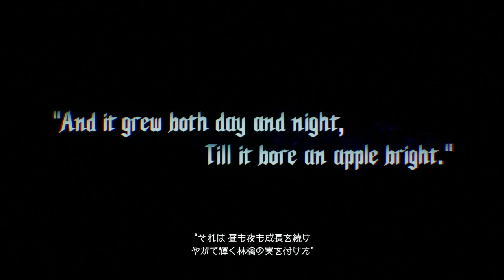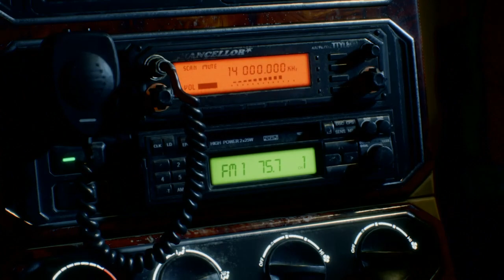観るDevil May Cry 5 #1